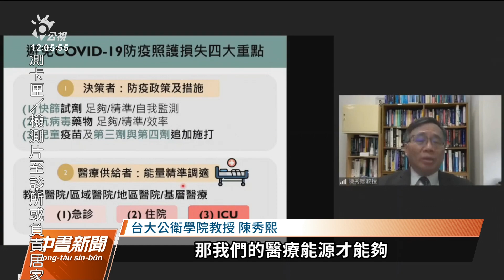醫師公會號召會員投入 專家建議調整輕症無症狀照護分配｜20220518 公視中晝新聞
新北市汐止區行政大樓前廣場加開社篩站，提供民眾PCR篩檢，預計每天能提供600人的採檢量能。醫師公會全聯會更號召上百名基層同仁，投入社篩站和各大醫院採檢。面對已經吃緊的醫療量能，有公衛教授建議，要設法調整輕症、無症狀的照護分配，讓醫療量能回歸正常。